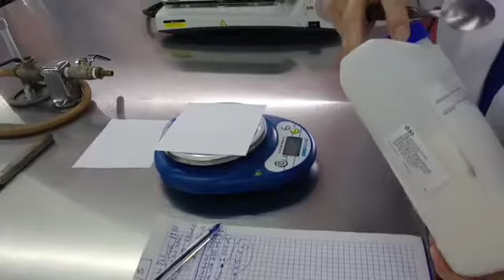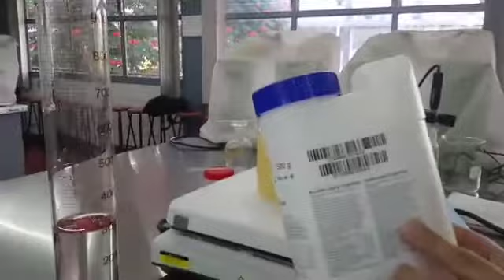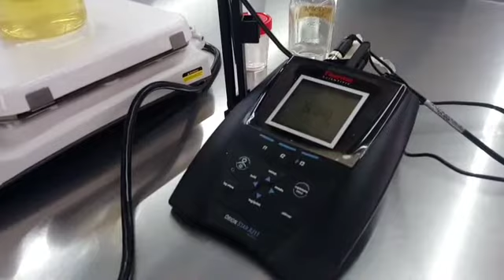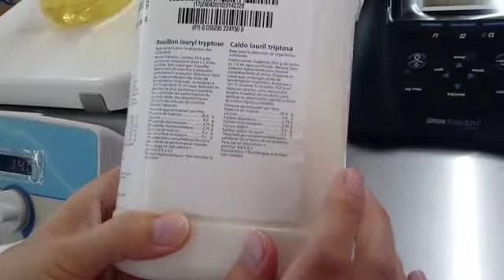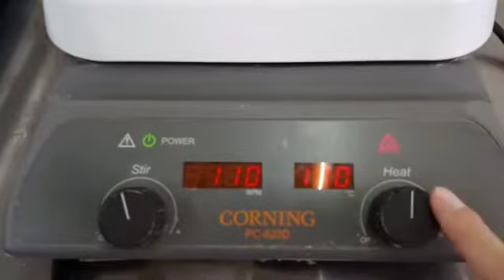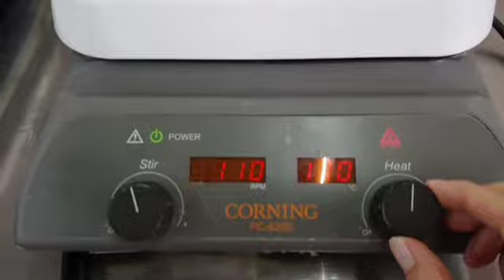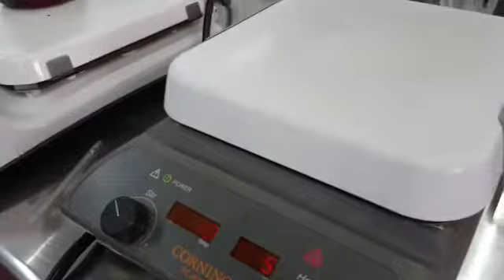Preparación medios de cultivo